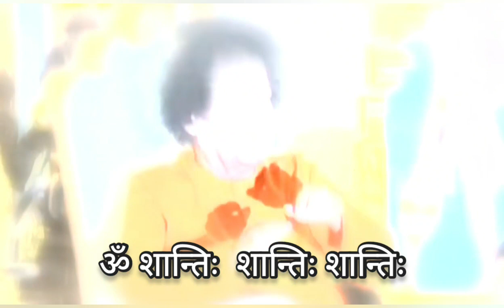सामूहिक प्रार्थना ||गायत्री मंत्र जप ||07.09.2021|| SSSSO Haryana and Chandigarh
सामूहिक प्रार्थना - Collective Prayers

Gayatri Mantra Chanting with Swami
Join us at 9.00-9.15 pm today

विश्व की सुरक्षा, शान्ति; संपूर्ण मानवता की महामारी से रक्षा के लिए तथा अपने आध्यात्मिक विकास हेतु श्री सत्य साई सेवा संगठन, भारत के निर्देशन में प्रतिदिन रात्रि 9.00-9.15 बजे तक पारिवारिक स्तर पर गायत्री मंत्र का जप प्रारंभ किया गया है। संगठन की हरियाणा एवं चंडीगढ़ इकाई द्वारा प्रदेश संगठन के यूट्यूब चैनल पर भगवान श्री सत्य साई बाबा की दिव्य वाणी में गायत्री मंत्र का प्रसारण रात्रि 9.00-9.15 बजे तक किया जाएगा। आप सभी से अनुरोध है कि अपने एवं विश्व के कल्याण हेतु इस सामूहिक प्रार्थना में अवश्य जुड़ें।

सामूहिक प्रार्थना अनुसूची:

१~ भगवान की दिव्य वाणी में तीन ॐकार
२~ भगवान की दिव्य वाणी में गायत्री मंत्र
३~ भगवान की दिव्य वाणी में समस्त लोकाः प्रार्थना
४~ भगवान की दिव्य वाणी में शान्ति मंत्र

ॐ
भूर्भुवः स्वः
तत्सवितुर्वरेण्यं

Importance of Gayatri Mantra by Bhagwan Sri Sathya Sai Baba:

Gayatri is Sarvadevata Swarupini and Sarva-mantra Swarupini (embodiment of all gods and all Mantras). It is said, Gayatri Chhandasam Matha (Gayatri is the mother of the Vedas). There is no need to chant any other Mantra if you chant the Gayatri Mantra. Gayatri has three names: Gayatri, Savitri and Saraswati. Gayantham Trayate ithi Gayatri (Gayatri protects the one who recites it). Gayatri is the master of the senses. Savitri is the presiding deity of the life principle. ⁸When Gayatri acts as the protector of life-force, she is known as Savitri. You might have heard the story of Savitri, a woman of chastity, who brought her dead husband, Sathyavan, back to life with the power of her prayer. Savitri protects those who lead a life of Sathya (truth). This is the inner meaning. Saraswati is the presiding deity of speech. Man has to earn the grace of Gayatri, Savitri and Saraswati to sanctify his life.

Sri Sathya Sai Seva Organisations,
Haryana and Chandigarh

Video and Audio Credit: Sri Sathya Sai Official(Earlier named as Radio Sai)